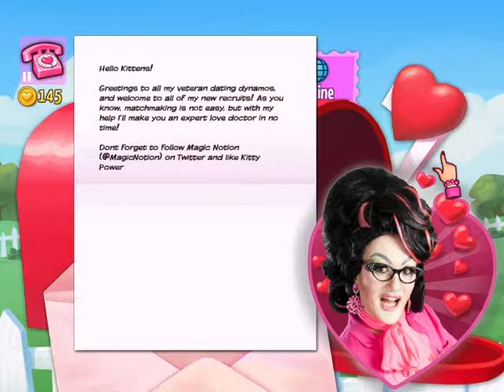LOVE AND PUZZLES ARE IN THE AIR - Kitty Powers' Matchmaker [No Commentary] Part 1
kinky
idk

I didn't do commentary because my voice and my jokes are cringe.

Also no custom thumbnail cause im lazy and tired

zzz